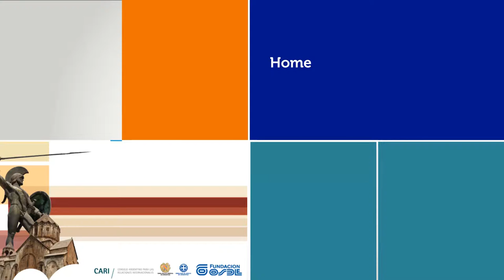Homenaje a las comunidades Armenia y Griega - Fundación OSDE - (Parte 1)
Fecha: 12/11/2013
Empresa: Fundación OSDE
Nombre: Homenaje a las comunidades Armenia y Griega